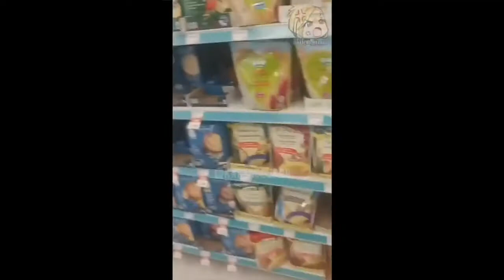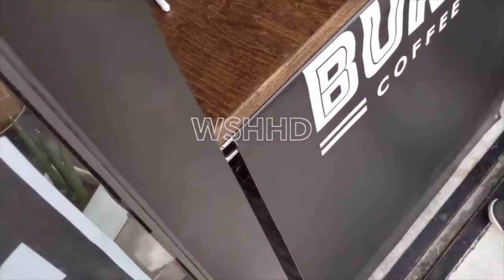Funny karen during Pandamic | Karen refuses to wear mask and fights with people | Funny karen comp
Pond 5
Honey Bee Collecting Food.
Sunset Over The Ocean With Small Waves..
Dramatic Sunset Storm Clouds.
Beach Sunrise. Sunrise
Spotted Deer Face, Whitetail Deer In Forest.

Adobe Stock
Macro view of yellow flower with honey
Beautiful landscape golden grass with the sunset.

Istock
Butterfly closeup on yellow flower.
Close-up of a lion.
Shell On Beach.